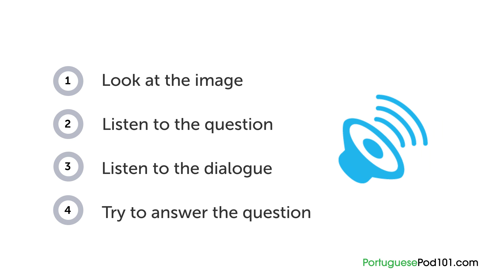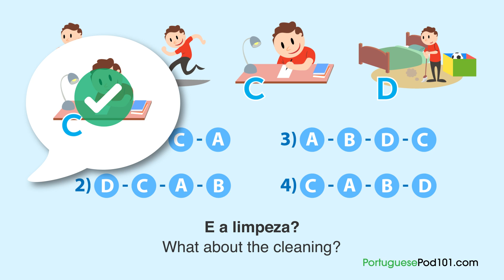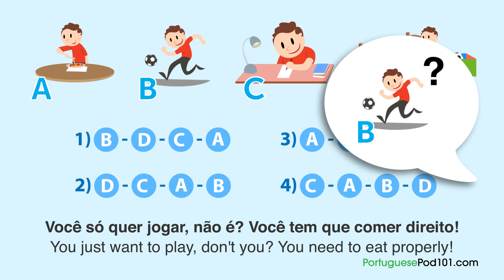Learn Portuguese | Listening Practice - Have You Done Your Portuguese Homework?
Want to learn to speak even more Portuguese the fast, fun and easy way? Then sign up for your free lifetime account right now,

Save 20% on FULL Access to PortuguesePod101 with your YOUTUBE coupon for All subscriptions